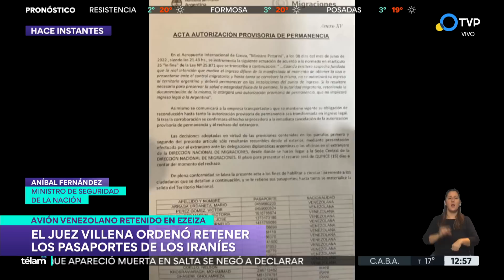Aníbal Fernández se refirió al avión venezolano detenido en Ezeiza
El juez federal de Lomas de Zamora Federico Villena determinó que la Dirección Nacional de Migraciones "actuó en el marco de sus facultades" en el caso del avión de carga venezolano y declaró "abstracto" el habeas corpus presentado por el abogado de la tripulación, integrada por catorce venezolanos y cinco iraníes. El ministro de Seguridad actualizó la situación de la nave y sus tripulantes.